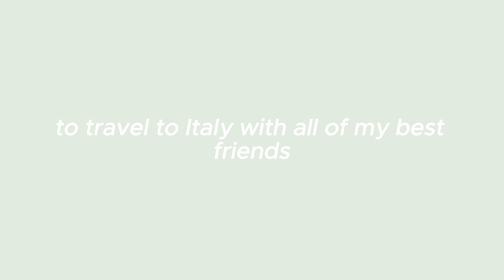pack and prep with me for ITALY 🇮🇹 | what i’m bringing, glowing up, europe fitspo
the time has finally come! welcome to the first instalment of the infamous italy chronicles series. in this video i’ll show you all the travel essentials you need, what clothes to bring, and how to prepare for a trip. see you soon for the first italy vlog 🍋

get ready with me, pack and prep with me, packing vlog, vacation vlog, vacation, holiday, europe, italy, call me by your name aesthetic, outfit ideas, try on haul, aesthetic grwm